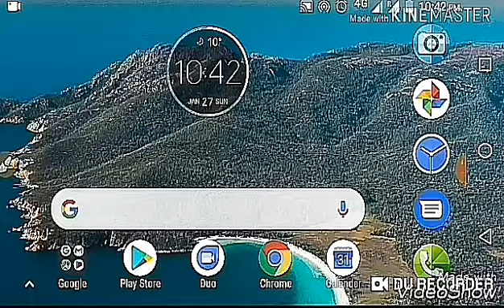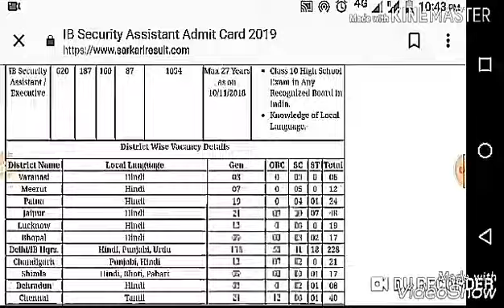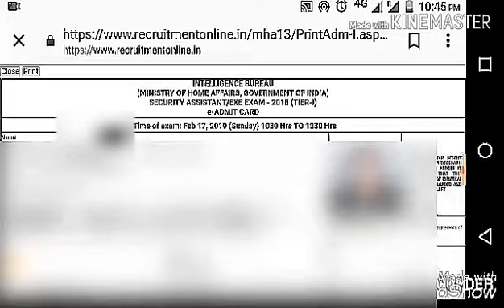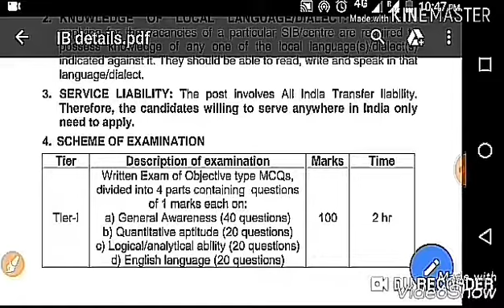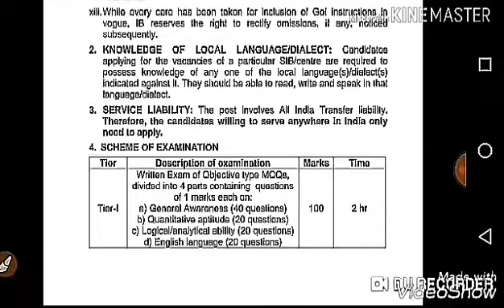How to download IB security assistant admit card , Download now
Hello Freinds

If this video is very helpful for you so like👍👍👍 this video. your Only One like motivate me very much to make more videos  like this and also increase my confidance level.

Share👉👉👉 it with your friends to give this information to them.

Also press bell 🔔🔔🔔icon to get notifications of my all latest video upload .

keep watching 🙄
keep Sharing 👉👉
Keep Commenting ✍️ ✍️
keep Supporting ☺️

ib security assistant admit card
ib security assistant
Admit card
Exam pattern
Exam duration
Exam marks
Exam center